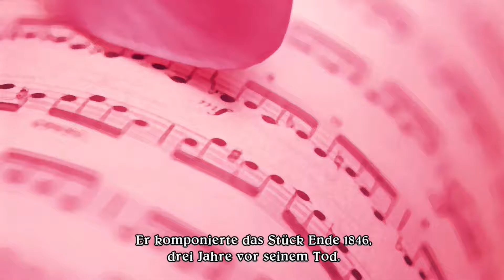Eternal Sonata [German] #36 Die Kacka ist am Dampfen [HD+][Lets Play]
Bei dem Endboss dieses Spiegelgebietes wird gezweifelt. Nach einem harten Kampf, können wir denn Sieg doch noch einsacken.
Die Bosse sowie die Gegner manchmal, machen mir echt Probleme. Doch nicht immer. Aber ich bin mich ja daran gewöhnt. Bloodborne, Dark Souls *Hust*

Dir gefällt das Spiel? Dann gönn dir es doch!

zu finden!